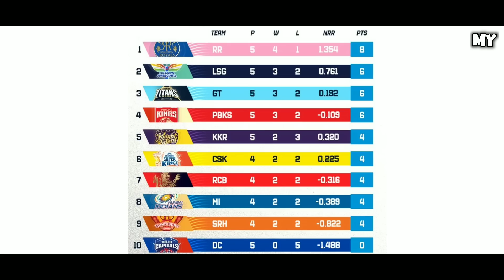IPL 2023 - DC Out , Dhoni , Rana , CSK vs RCB | Cricket Fatafat | EP 946 | MY Cricket Production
Watch the Episode 946 of IPL Ki Baat and Cricket Fatafat with 10 Big News of the Day including MS Dhoni News , RCB vs CSK  , Magala Out & Playing Date , RCB vs DC , RR , Schedule , IPL 2023 , Auction , and IPL News on Dhoni , Iyer , Bumrah

Here are the topics cover in the video
RCB vs CSK Playing  2023
Pitch Report
Players Comparison
CSK vs RCB Prediction

MCP